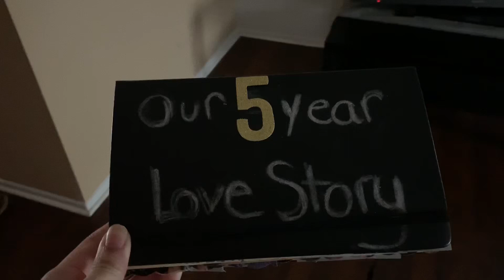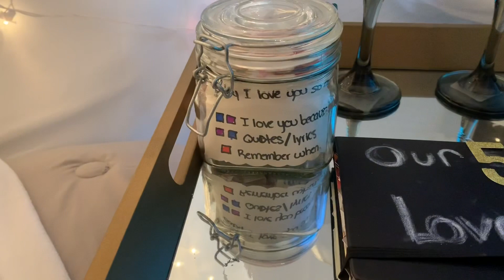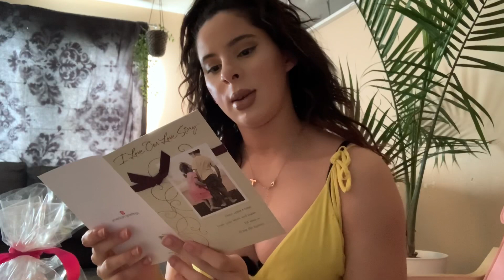5 year anniversary surprise!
Hey guys yesterday was our anniversary so I put some stuff together for tony and took you guys along so I hope you enjoy it and if you like our videos please make sure to subscribe and leave a comment!!